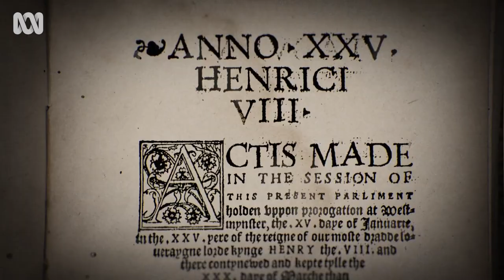A history lesson to get behind | Queerstralia | ABC TV + iview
Zoë Coombs Marr shares a brief history of British bum sex.

Join award-winning comedian and professional lesbian Zoë Coombs Marr as she uncovers hidden LGBTQIA+ histories in a landmark documentary series, Queerstralia.

Across three episodes, the series will wipe away the straightwashing and peer into the untold and frankly fascinating Queer history of Australia. You’ll meet gay diggers, lesbian convict gangs and trans pioneers, cross dressing bushrangers, legendary drag acts and the modern-day heroes who have fought for change and acceptance.

You’ll understand how colonisation affected First Nations sexualities, how the Queer community has found strength in diversity and how hard life can be when you are criminalised and pathologised just for being your authentic self.

Along the way, you’ll encounter stories of protest and persecution, of love and despair, of adaptability and resilience. You’ll see how far this country has come and how far it has to go.

Throughout the series, Queer Australians of all stripes will join Zoë to explore significant moments of their lives and our shared history. Activist, writer and actor Nayuka Gorrie will also be on hand to help guide us through Indigenous experiences.

Okay everyone, trim your nails and roll up your sleeves, because Queerstralia is going far deeper than sequins and Priscilla.